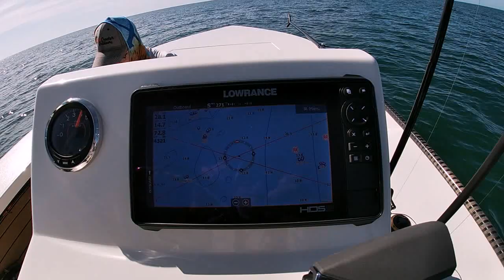Florida Fishing - Gulf Coast Grouper Part 1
It's another adventure with Reel And Go! This episode features Part 1 of 2 with our Florida Grouper Fishing trip!